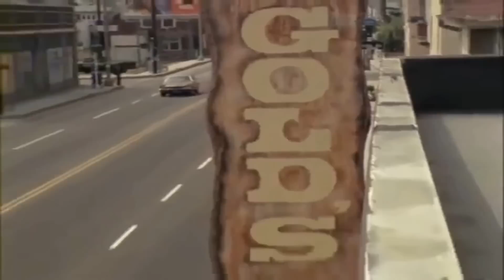BODYBUILDING MOTIVATION - This is MotherF*cking Invitation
Bodybuilders Names: Aleksey Lesukov, Andrey Skoromnyy, Antoine Vaillant, Arnold Schwarzenegger, Franco Colombo, Jay Cutler, Kai Greene, Luigi Ferrigno, Phil Heath, Rich Piana's, Ronnie Coleman, Serge Nubret, Simeon Panda, Ulises JR...